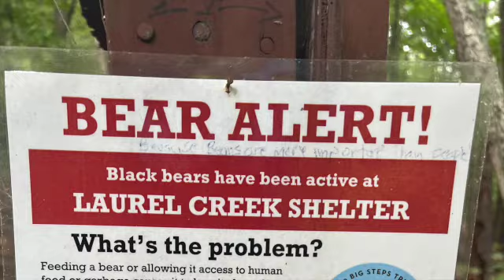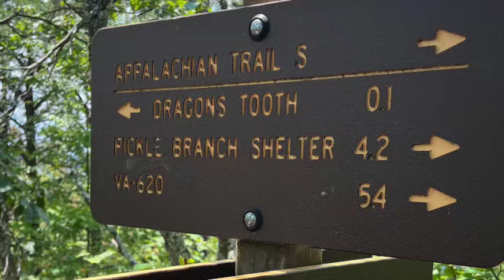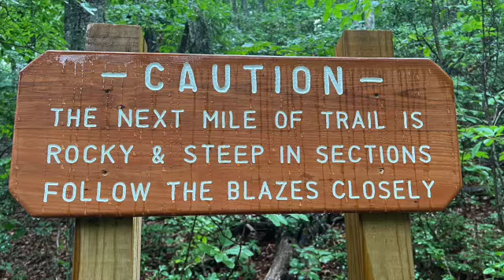The Triple Crown of Virginia on the Appalachian Trail - 2024 SD 480p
With this 94 mile section hike of the Appalachian Trail, we close the gap between the miles we've hiked NoBo from Springer Mountain, GA and the section we hiked in central Virginia back in 2005.  Along the way we discover  Virginia's Triple Crown - Dragon's Tooth, McAfee Knob, and Tinker Cliffs, and we enjoy meeting some new friends!